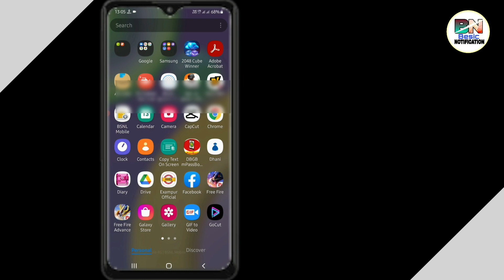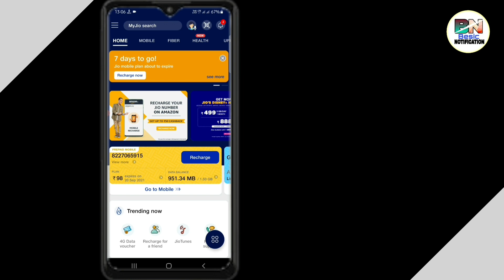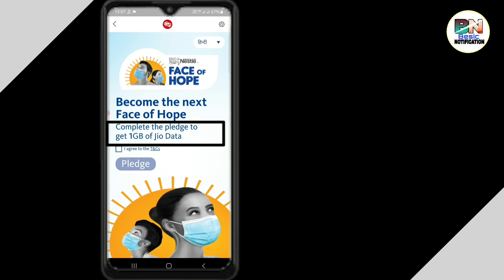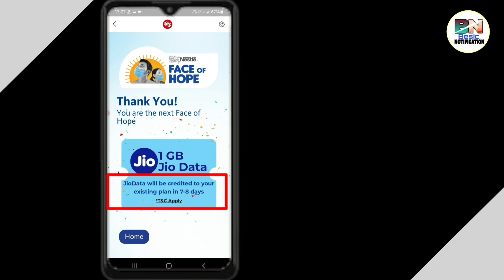jio 1gb data free। jio 1gb data free kaise paye। my jio app se free data kaise le। jio free data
jio 1gb data free। jio 1gb data free kaise paye। how to get 1gb data free in jio। jio free data

Our Some Useful Playlist Videos

Cover topic
jio 1gb data free
jio 1gb data free kaise paye
jio mein 1gb data free kaise paye
how to get 1gb data free in jio
jio me free data voucher kaise le
jio me free 1gb data kaise paye
free me data kaise paye jio
jio me free data kaise paye new
jio me data free kaise milega
1gb data free jio
jio 1gb data offer
jio offer free data
1gb data voucher jio free
my jio app se 1gb data free me kaise le
my jio app se 1gb data free mein kaise len
my jio app se 1gb data kaise le free me
jio sim me 1gb data free kaise paye
1gb data free
1gb data free mein kaise milega
1gb data voucher jio free
1gb data free jio
1gb free data jio
free jio data
how to get free jio data
my jio me free data kaise paye
my jio se 1gb data kaise len
20 gb data free jio
free 1gb data jio
free data in jio
free internet in jio
free jio data 2021
how to get free 1gb data in jio
jio free data kaise paye 2021
my jio app me free data kaise paye 2021
my jio app se free mein data kaise len
my jio free data
my jio free data kaise milega
my jio offer
my jio se free data kaise le